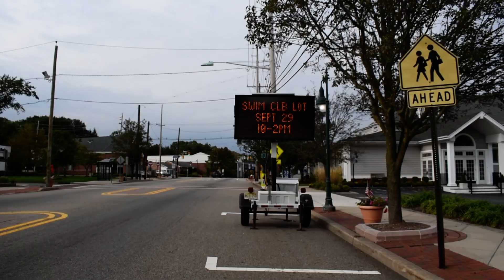Bike Oradell NJ from east to west on Main St to Ridgewood Ave - dsc 4303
Oradell NJ has major 2 streets that cross between east and west.  Main St from New Milford to Ridgewood Ave into Paramus is on the south side.

Biking from east of Oradell to west on Oct 2nd, 2021. It is a small town in that one can cross the town in 10 minutes. Starting from New Milford, crossing a bridge, merging onto Kinderkamack Road for a bit, moving on Ridgewood Ave to west.  At end of the town, there is Doug Parcells Athletic Compex.